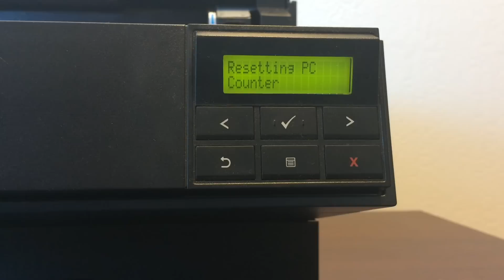Dell 2330d / 2330dn Printer: How to Replace and Reset the PC Counter (Imaging Drum)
How to replace and reset the imaging drum (PC kit) in a Dell 2330 series printer.

Related error messages:
84 Imaging Drum Life Warning/PC Unit Life Warning
84 Replace Imaging Drum/Replace PC Unit

This video applies to:
Dell 2330d
Dell 2330dn

The toner and drum part numbers compatible with the Dell 2330 series are PK941 (toner) and PK496 (drum).

Print.Save.Repeat.

Print.Save.Repeat. brand Remanufactured Laser Toner Cartridges, Custom Label Manufacturer, Printer Supplies: Toner, Labels, Ink, Ribbons. Supplies for Laser Printers, Thermal, POS